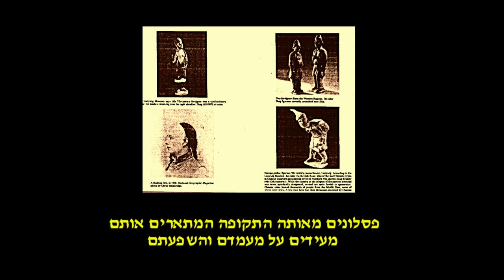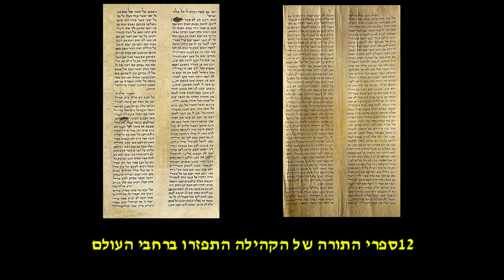ישראל ברבים - יהודי סין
סרטון 4 דקות של נאדין חסון
על הסיפור המיוחד של צאצאי יהודי סין מהמאה ה-8 לפני הספירה עד עלייתם ארצה בימנו
סרטון הראשון בסדרה
ISRAEL PLURIEL = ישראל ברבים
.שמטרתה להראות את עושר השונות התרבותית בארץ ישראל

Conçu et réalisé par Nadine Assoune, ce petit film retrace de manière très synthétique l'histoire singulière et multimillénaire des Juifs de Chine l'une des 10 Tribus perdues d'Israël ...

Ce film est le premier épisode de la série documentaire ISRAEL PLURIEL qui a pour but de mettre en lumière la richesse de la diversité culturelle de l'Etat d'Israël.

SERIE TV DOCUMENTAIRE - ISRAEL PLURIEL
L’Histoire d’Israël défit le sens commun. Après 2000 ans d’exil, d’aléas, de massacres et de grands tourments, le retour des juifs du monde entier sur sa Terre, reste sans conteste un évènement unique dans l’histoire de l’Humanité. Ainsi, la mosaïque de cultures façonnant le paysage humain de la société israélienne contemporaine est d’une extrême richesse et encore trop méconnue du plus grand nombre, y compris de certains israéliens eux-mêmes.
Voyager au cœur de ces communautés multiples et variées, découvrir leur fascinantes différences à travers leur patrimoine culturel, qu’envers et contre tout, elles ont su conserver et perpétuer jusqu’à présent.
Mais rencontrer aussi les minorités locales tout aussi méconnues et non moins passionnantes dans leur singularité. Voir comment toutes ces identités particulières coexistent en bonne intelligence et ce, malgré le dur conflit géo-politique qui déchire le pays depuis 73 ans.
Telle est la vocation de cette série télévisée documentaire qui devrait ainsi contribuer à élargir le champ de vision posé sur une société complexe trop souvent réduite au petit écran du journal de 20 heures, avec son flot de news ne focalisant que sur le désastre de la guerre, du terrorisme et de la destruction. Cet effet grossissant, déformant et quotidiennement récurrent donne une image tout simplement erronée de cette nation aux multiples facettes. Cet AltNeuland, Ancien-Nouveau Pays, comme l’appelait si bien Théodore Herzl, Père fondateur du Sionisme moderne.
Ainsi, la diversité culturelle en Israël se décline en 3 grands axes :
1. Le Retour des Exilés, ces juifs de diaspora qui ont fait leur Alyah, leur montée en Israël, des 4 coins du monde. Près de 120 pays sont représentés à travers eux. Autant dire que le monde
entier se retrouve sur ce petit lopin de terre qu’est Israël, long d’à peine 500 km et large parfois de quelques kilomètres seulement.
2. Les 10 tribus d’Israël perdues, dispersées elles aussi un peu partout, et retrouvées en partie depuis quelques décennies, comme les Béta-Israël Ethiopiens ou plus récemment les Bné Menashé tout droit venus des confins de l’Himalaya et du triangle d’or entre le Tibet, l’Inde et la
Birmanie !
3. Les Minorités locales vivant essentiellement en Galilée, dans le nord d’Israël, comme par exemple les Druzes, les Circassiens ou encore les Bahaïs entre autres ethnies ou communautés religieuses.
Enfin, vous l’aurez compris, donner à voir le VIVRE-ENSEMBLE Made in Israël qui n’est pas un melting-pot à l’américaine où tout un chacun se fond dans le pot commun et perd peu à peu ses spécificités. Qui n’est pas non plus ce communautarisme arc-bouté sur lui-même que l’Europe
subit impuissante. Contre toute attente, c’est un vrai modèle de coexistence réussie qui pourrait bien inspirer le monde entier en retour … Mais quel est donc son secret ? C’est ce que nous
tenterons de révéler à travers les divers épisodes de cette série décidément aussi plurielle que singulière.
Kol touv, Nadine

כל הזכויות שמורות לנאדין חסון